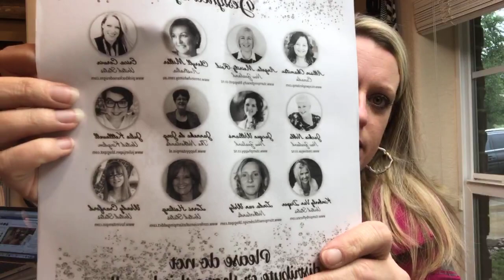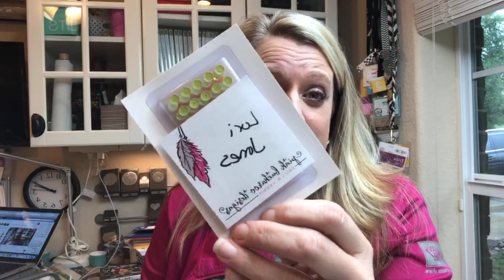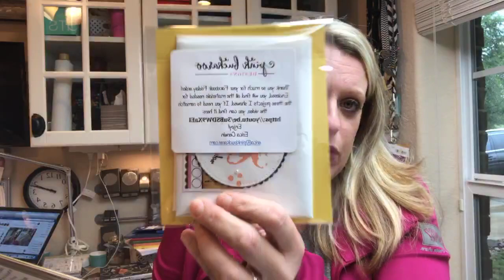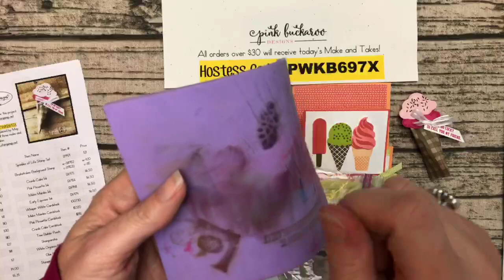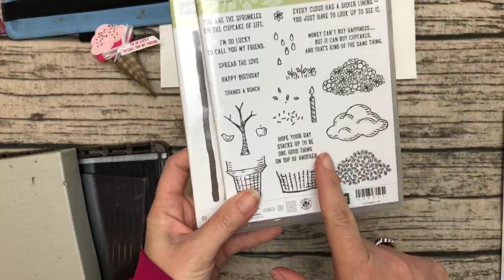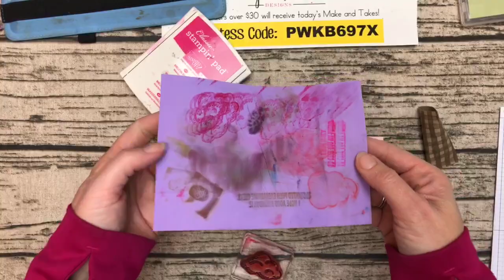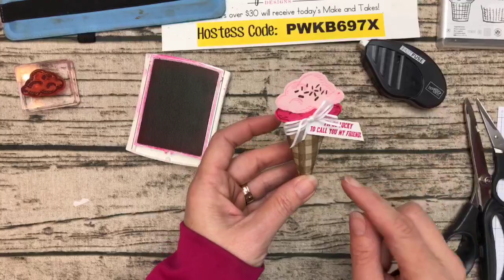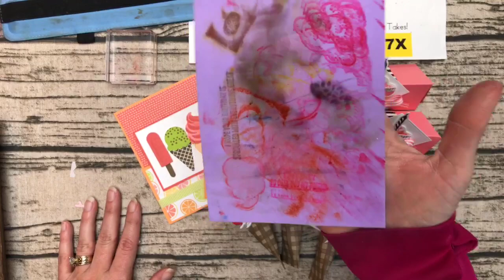Facebook Friday- Sweet Treats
Check out the recording of this week's Facebook Live. I demonstrated three different sweet treat projects each featuring retiring stamp sets. You can find the full details, including the project sheets